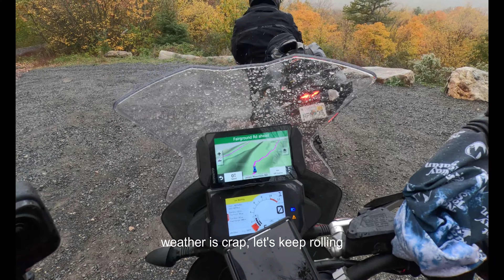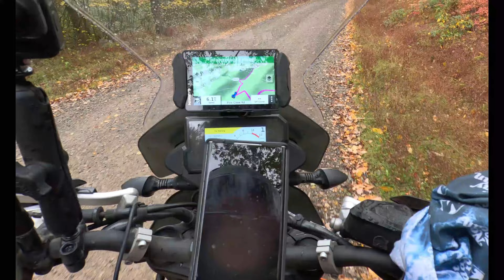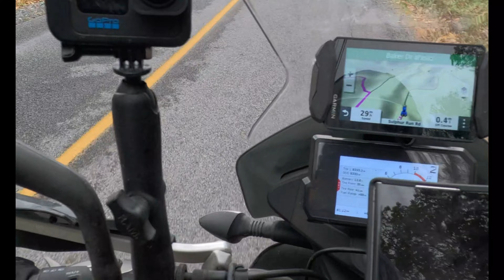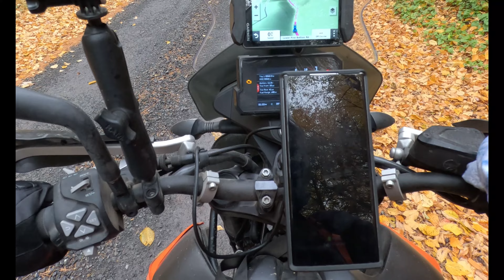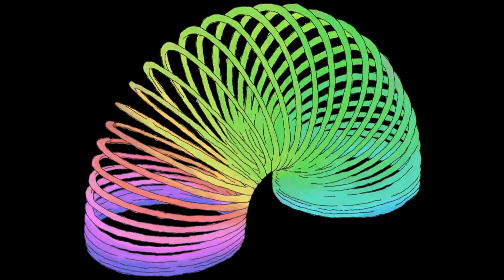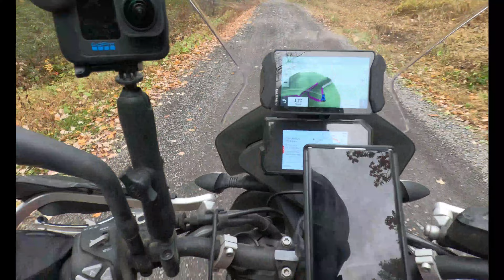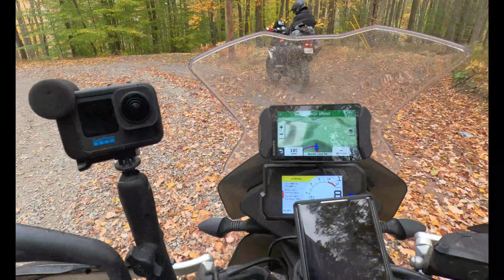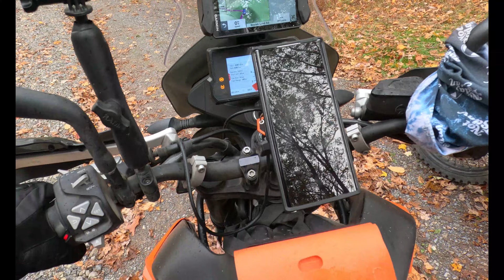Part 3 Backcountry Discovery Route (MABDR) Hartlton to Cedar Run